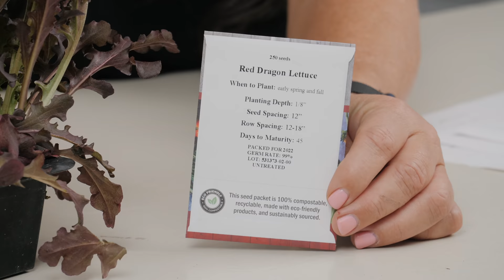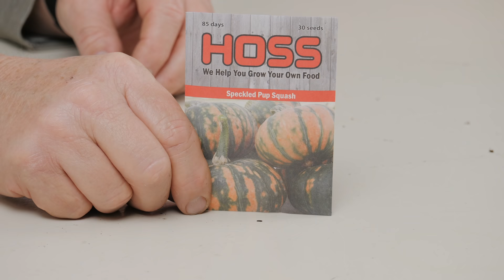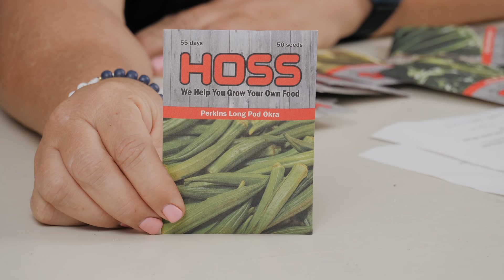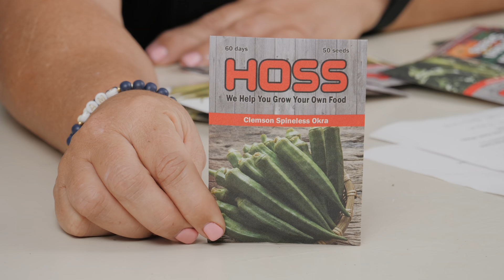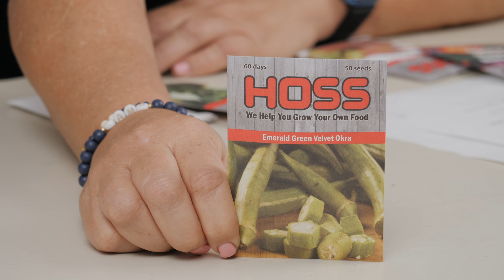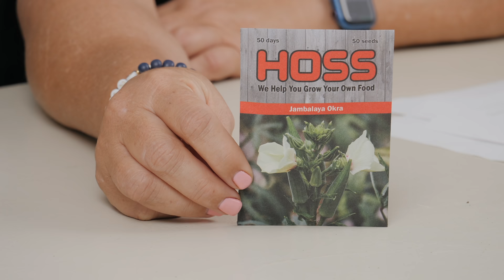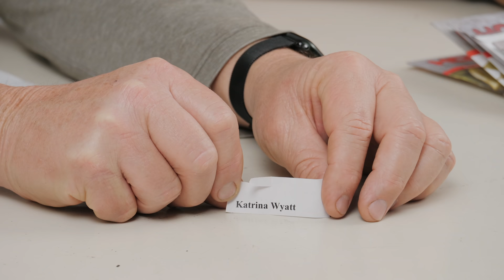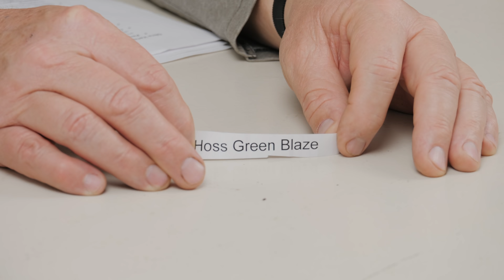Top 7 Tips To Successfully Grow Okra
While okra may be considered a "southern thing", it can be grown in most USDA planting zones. There are many benefits to adding okra to your "things to grow this season" list, okra is an excellent source of vitamins and it is one of the easiest things to grow in the garden. Most okra varieties are heat-lovers, have low watering needs, and the beneficial pollinators love the blooms. What variety should you grow, what are the fertilizer requirements, what seeds can you save, and much more! Let's discuss!

0:00 Start
0:10 Introduction and Welcoming
0:25 How the Weather has Been
0:59 What Happened to my Watermelons
2:06 What's Growing in the Garden
2:37 All About Okra
3:30 Shout out to The Norman Family
4:21 New Seed Varieties
4:31 Red Dragon Lettuce
5:03 Green Tiger Lettuce
5:42 Red Tide Lettuce
6:20 Outlaw Bean
6:45 Glass Gem Corn (flint)
7:12 Speckled Pup Squash
7:53 Did You Know this About Okra
9:00 The Nutrition of Okra
10:23 Hoss's Mama Loves her Okra
11:04 Ways To Cook your Okra
13:25 Where it Grow Best
13:55 How many days does it take to grow okra
14:46 Ideal Growing Temperatures
15:03 Why Your Okra Didn't Sprout
16:03 How Long Does It Take for Okra to Germinate
16:42 Transplant or Direct Seeding
18:23 Where to Plant In The Ground
18:35 Direct sewing
18:45 How Far Apart Seed Spacing
19:13 Row Spacing
20:00 When Irrigating
20:15 Full Sun No Shade
20:30 Fertilization
21:22 Pest and Disease
25:03 Harvesting
26:49 Different Okra Varieties
27:23 Perkins Long Pod
28:00 Clemson Spineless okra
28:22 Star Of David okra
29:04 Cowhorn Okra
29:52 Red Burgundy
30:25 Emerald Green Okra
31:11 Jing Orange Okra
31:53 Chinese Okra
32:30 Green Finger Okra
33:21 Jambalaya Okra
35:01 Corny Joke
35:33 Meat And Greet In Alabama
35:50 Oaky Homestead
36:10 Old Goat Drawing
36:29 The Winner Is Katrina Wyatt!!
36:51 New Bean Variety
38:21 The Hoss Green Blaze
38:57 Runner - Ups
39:27 Wrap - Up